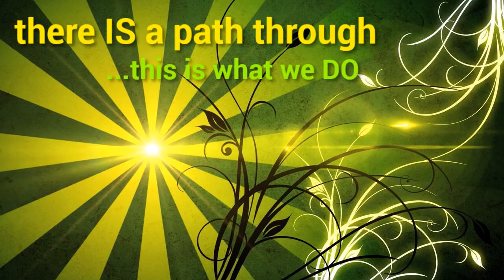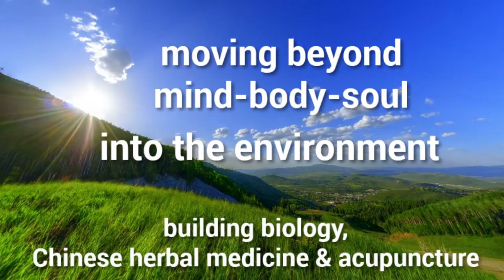Eco Health Solutions: Truly Holistic Healthcare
Do you want to live a healthier and safer life?
Are you experiencing a long-term or chronic health condition?
Is there something going on and nobody has been able to work it out?

Eco Health Solutions is all about helping you move towards optimal health.
We work a lot with environmental sensitivities - can we help you?